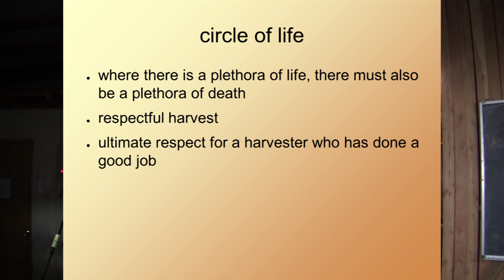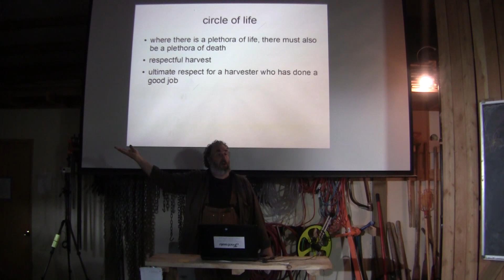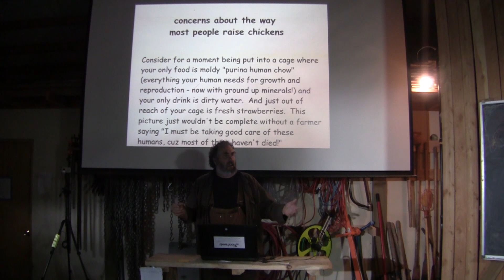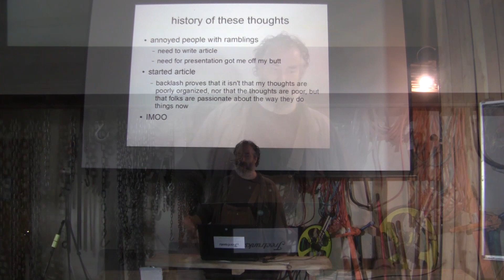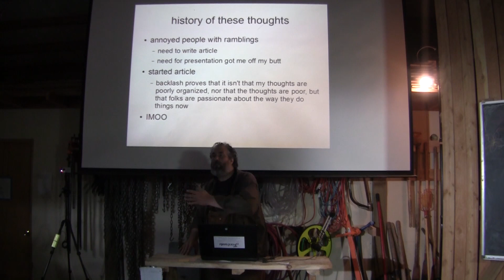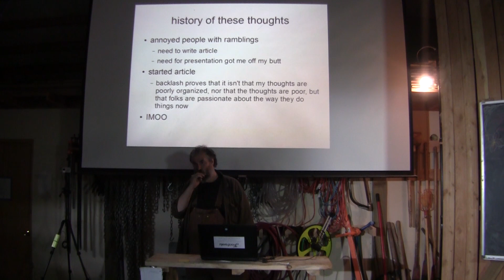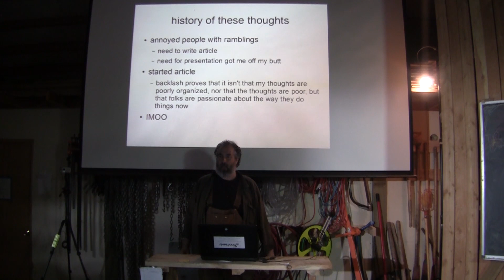Raising Chickens and Homestead Animals, values/respect (EXPLICIT!) p03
(part 3 of 16) This is my "concerns about the way most people raise chickens" presentation that later grew up to be my "Animals in the Landscape" segment that I would teach at permaculture design courses.  At some point I mashed a lot of this into an article:

Thanks to Kai Duby for writing this description:

Respectful harvest and the circle of life. Tied in with respect for the butcher or harvester within a community and the double standard that sometimes arises when someone eats meat but does not want to butcher an animal. The discussion moves on to animal enclosures and the conditions some animals are kept in. Cleanliness and access to diverse, nutritional food, alongside the special needs of an animal should be held in as high regard as similar human necessities. There is reference to Paul's chicken article, which elucidates these points along with a brief mention of the controversy it created.

Video by Daniel Bender
Edited by Jason Smith

Julia Mason
Josh Phillips
wade L
سليمان
Jason Hower
Bill Crim
Doug Barth
The Rayhawk Clan
One Community
Mark Allen
Kelton Mitchell
David Ingraham